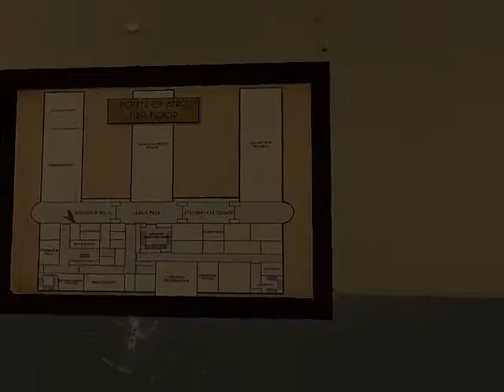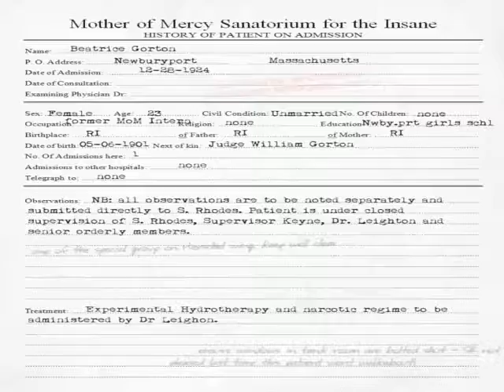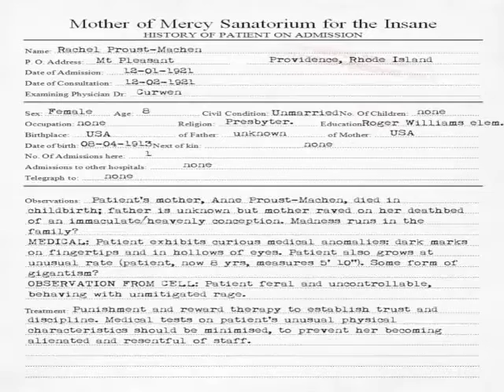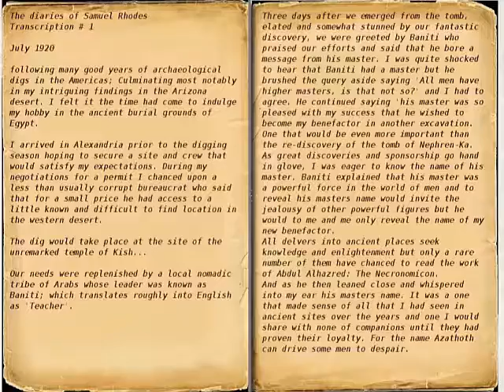The Intern's Story: Part 3: Part 1 - Investigations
We're back once again in a new guy to ACTUALLY be able to fight Cthulhu minions this time!

Get Half-Life 2 (specifically ALL OF IT), and then download the mod by searching it on ModDB.

Half-Life is owned by BASED GOD Valve. The mod is, however, owned by Arkhamsoft. I just make videos because I'm bonkers and I'm slowly losing my mind-*incorrigible language here*